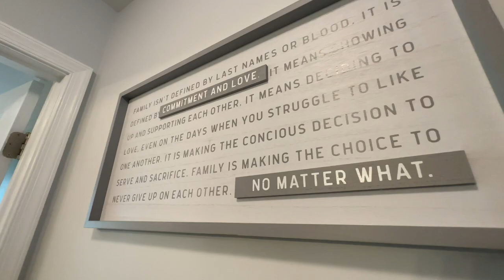UNDER CONTRACT!! 310 Winesap Way, Glassboro, New Jersey 08028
Introducing 310 Winesap Way, Glassboro – where modern elegance meets comfort and functionality.

This exquisite 3-bedroom home with a versatile loft space and 2.5 baths is a true gem. As you step inside, the intricate wainscoting and beautifully crafted board and batten details create an immediate sense of sophistication, setting the tone for the impeccable design throughout. The handscraped hardwood flooring adds an extra layer of texture and character, enhancing the overall aesthetic.

The heart of this home is a culinary enthusiast's dream. The updated kitchen boasts a perfect blend of style and convenience, featuring top-of-the-line appliances, ample storage, and a layout that encourages culinary creativity. Whether you're entertaining guests or simply enjoying a quiet meal, this space is designed to impress.

Venture upstairs to discover a loft area that is destined to become your favorite retreat. Ideal for a home office, creative studio, or a cozy reading nook, this versatile space offers endless possibilities to suit your lifestyle.

The luxurious master suite provides a serene haven to unwind, complete with an updated en-suite bathroom that exudes spa-like tranquility. Two additional well-appointed bedrooms and another updated bath ensure that everyone's needs are met.

As an extra bonus, the finished basement adds valuable square footage to this already spacious home. Use it as a media room, fitness area, or game room – the options are limitless. Plus, the basement has been thoughtfully roughed out for a full bathroom, providing the potential for even more convenience and functionality.

Step outside to your own private oasis. The fenced-in backyard offers a peaceful retreat, perfect for hosting gatherings, gardening, or simply enjoying the outdoors in privacy.

This home's features extend beyond aesthetics, with practical upgrades such as a new furnace ensuring comfort year-round.

Located in the vibrant community of Glassboro, you'll have easy access to local amenities, schools, and entertainment. Don't miss the chance to make 310 Winesap Way your forever home. Schedule a showing today and experience the beauty, comfort, and endless possibilities that await you.

🔥Upgrade To This Home & I'll Buy Yours!*🔥
*If you're looking to buy a home but have to sell one, you are finding yourself in the same dilemma that most homeowners find themselves in, WE CAN HELP! To discuss the details of this INCREDIBLE offer call Nancy Kowalik directly at *Nancy & seller must agree on price & timing.